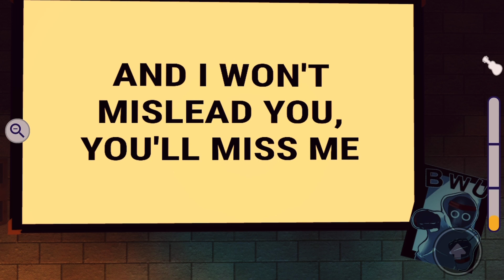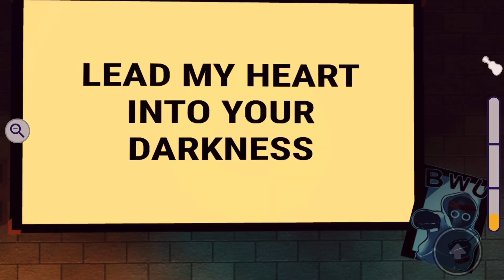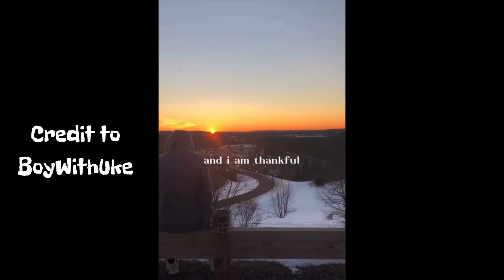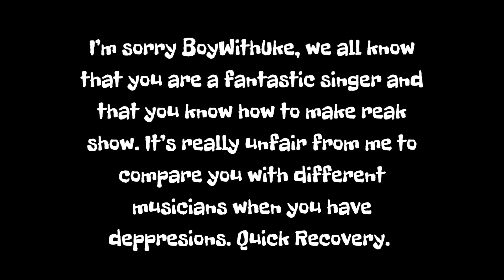BoyWithUke Roblox Concert! Out of Reach, Toxic, I don’t give a ****.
Don’t worry, all the songs are clear and without swear words! BoyWithUke had concert on Roblox! How did it look like?

This video isn’t visible to accounts from Russia and Belarus because owners of songs that are in this video blocked their song to these countries.